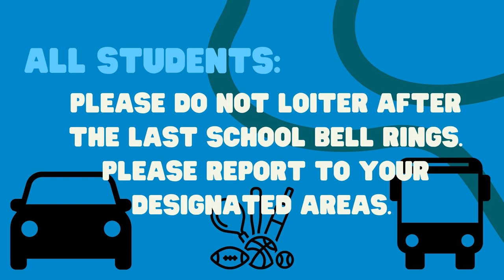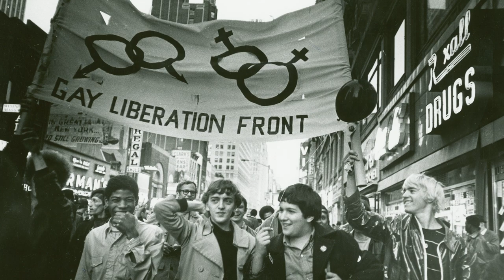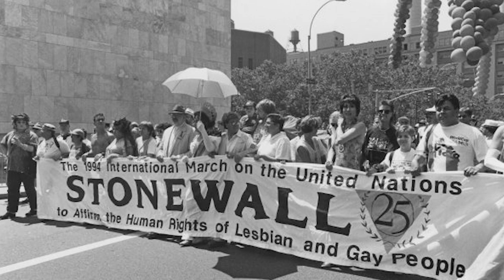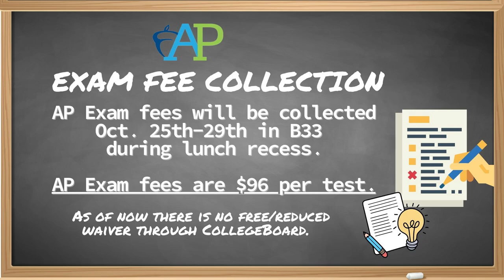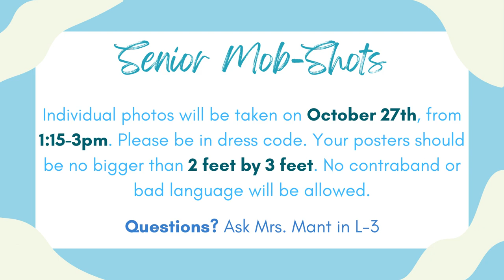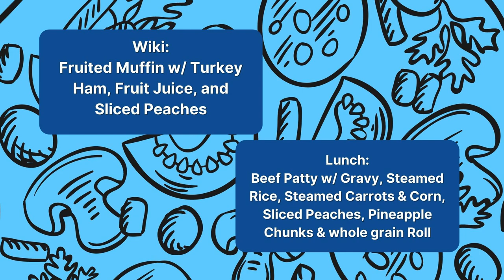10/19/2021 KVIKS News Bulletin